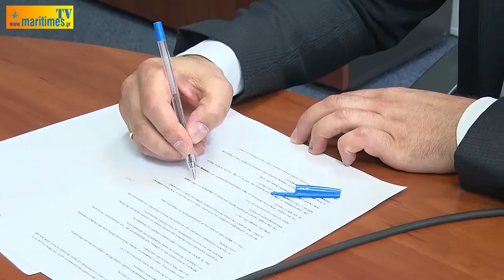Norbert Aschmann: We have highly competent work force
Lack of competent seafarers, especially officers, stated Mr. Norbert Aschmann, CEO of the group Bernhard Schulte (BSM), one of the largest in the world ship management groups, noting that BSM has a highly skilled and educated workforce, both ships and at the offices of the group around the world.

He stressed that after the crisis, most ships operated by third party ship management companies.

He notes that the Greek fleet is constantly increasing and that the Greek office grows, while stressing that do not affect the presence of the office of the difficult economic situation of Greece.

MARITIMES TV
interview: Markos Kantzios
camera montage :studio Panos Halkidis